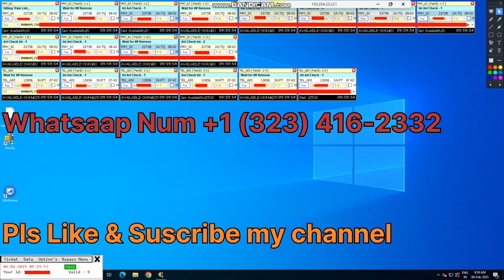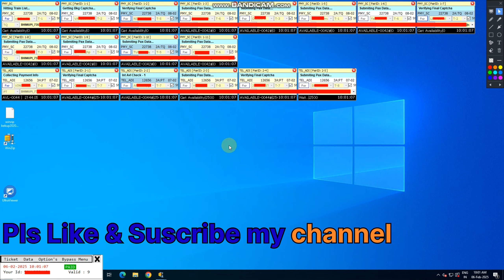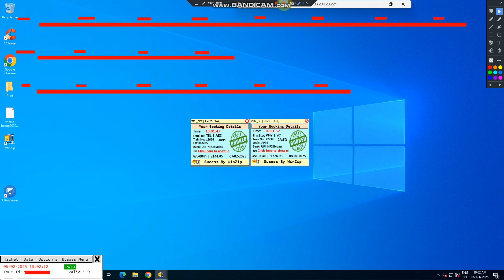"Live Tatkal Ticket Booking | WinZip & Black Turbo Software | High-Speed VPS for Fast Booking"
"🔥 Watch the ultimate live demo of Tatkal ticket booking using the powerful WinZip and Black Turbo Tatkal Ticket Booking Software. Boost your booking speed with our high-speed VPS servers, specially designed for hassle-free IRCTC Tatkal ticket bookings.

✅ Superfast ticket booking with WinZip & Black Turbo software
✅ High-performance VPS for seamless booking experience
✅ Expert guidance for smooth IRCTC Tatkal ticket bookings

💻 We provide:
👉 WinZip & Black Turbo software with admin, super, and seller panels
👉 High-speed VPS servers (8GB, 16GB, 32GB)

Don’t miss this live demonstration and tips to book tickets faster than ever!

IRCTC Tatkal booking demo

WinZip Tatkal software

Black Turbo software

High-speed VPS for ticket booking

VPS for IRCTC

Tatkal booking tips

Live Tatkal ticket booking

Virtual private server for Tatkal